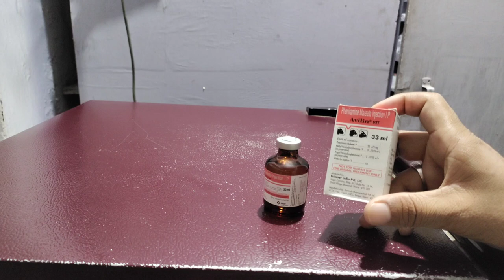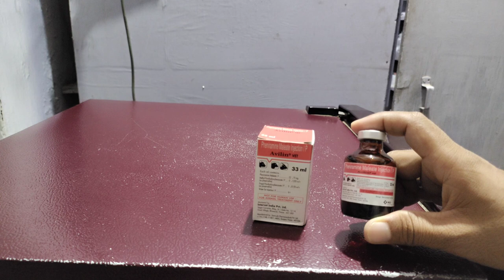Avilin vet injection use inhindi/avil injection/pheniramine maleate injection for veternary in hindi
Frnds agar apko Avilin vet injection ke bare me jakari  lena  hai  to ye video apke liye special hai

Apko Avilin vet injection ke fayde upyog savdhaniya  aur dusprabhav  janna hai to is video ko last tak jarur dekhe aur

Video ko

Like kare

Comment kare

Share kare

Thankyou❤